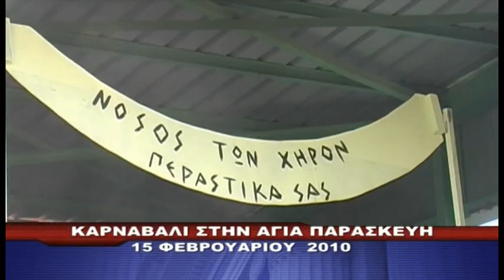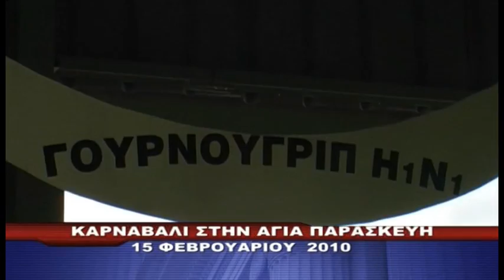ΚΑΡΝΑΒΑΛΙ 2010 ΑΓΙΑΣ ΠΑΡΑΣΚΕΥΗΣ ΛΕΣΒΟΥ ΛΑΟΓΡΑΦΙΚΟΣ ΣΥΛΛΟΓΟΣ BACKSTAGE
ΚΑΜΕΡΑ  ΓΙΩΡΓΟΣ  ΚΟΝΤΟΣ,  ΛΙΓΟ  ΠΡΙΝ  ΤΟ  ΚΑΡΝΑΒΑΛΙ,  ΕΤΟΙΜΑΣΙΑ. {ΕΠΕΞΕΡΓΑΣΙΑ  ΠΡΟΒΟΛΗΣ  ΚΩΣΤΑΣ Δ. ΑΝΑΣΤΑΣΙΟΥ}   [ΑΡΧΕΙΟ  ΛΑΟΓΡΑΦΙΚΟΥ  ΣΥΛΛΟΓΟΥ].